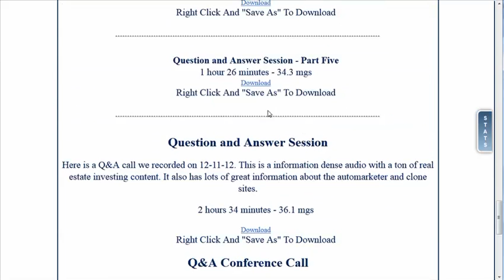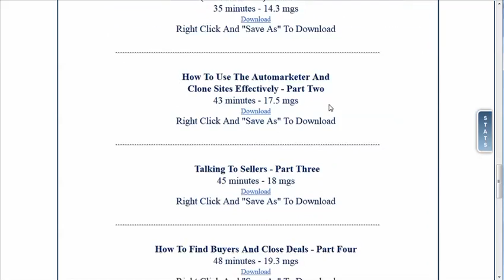Q&A Session Will Answer Your Most Common Questions - Module 9 - Real Estate Investing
- This is a 16 part video series to help you get up and running with your new Push Button Automarketer and Clone Sites Account. For more details about this program, go to the link above. This system shows you how to create a systematized real estate investing business that will allow you to create consistent, reliable profits and automate 90% of the marketing work. It will also give you the training you need to use the leads generated by this system to buy and sell real estate without down payments and without using your credit.

I've got some powerful training material for you.

If you haven't listened to it yet, go to the 'Training' tab in your Automarketer account and listen to the Q&A audios.

There is almost 7 hours worth of audios that are nothing but questions from my other Automarketer students.

If you listen to them, you will get a deeper understanding of how all these techniques work. If you listen to them twice, you will hear things you completely missed the first time.

Read the Transcription:

Joe: Hey, it's Joe. I know I keep sending you these videos reminding you to do stuff, but this time I want to remind you to go and listen to the 'Q and A Conference Calls'.

Joe: If you click on this button here, you'll see that there's two Q and A conference calls and they have a ton of information. This first one is two hours and 34 minutes long. The second one is two and a half hours long. There's actually a third one (there's one that's an hour and 26 minutes long). These are just questions and answers from people on a conference call that are using this system that are trying to make it happen.

Joe: So, I think that you'll just get on here and listen to these, you're going to learn a ton of stuff. There's all kinds of things about how to talk to sellers, or, 'If they say this, what do you say in this situation?' or, 'If you get a deal like this, what happens?'  There's even some stuff on here about buying properties for a portfolio and "Subject-to" deals and those kinds of things.

Joe: There's all kinds of things on here, things that I would normally only give to my mentor students. So, go through and listen to all of these audios. I would encourage you to go back and re-listen to the For Rent Method, 'How To Use The Automarketer', 'How To Use The Clone Sites', 'How To Talk To Sellers', 'How To Find Buyers And Close Deals', and then these question and answer sessions. Once again, they're powerful and they've got lots of great stuff in them and I hope you'll go through them and listen to them.

Joe: That's all I've got for today.